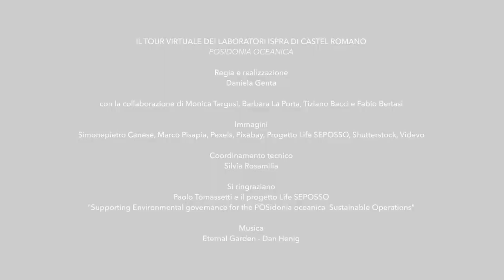Biologia marina - Posidonia oceanica